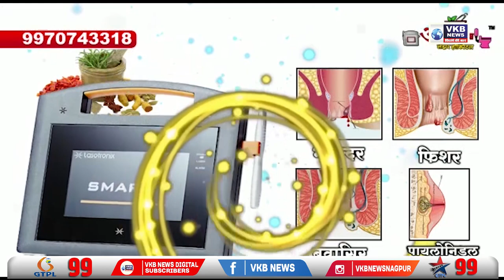राष्ट्रीय रिपब्लिकन पक्षा च्यावतीने अमितेश कुमार यांना निवेदन